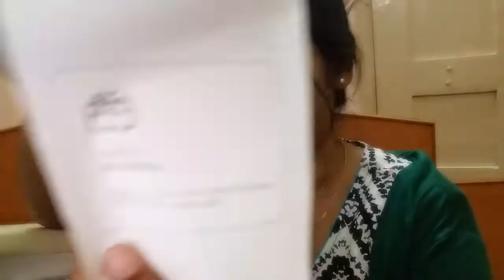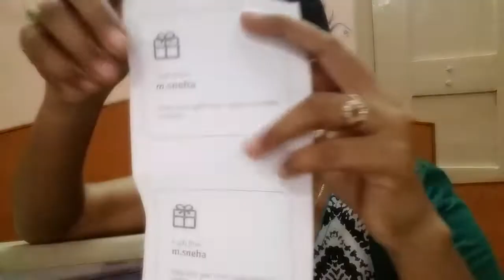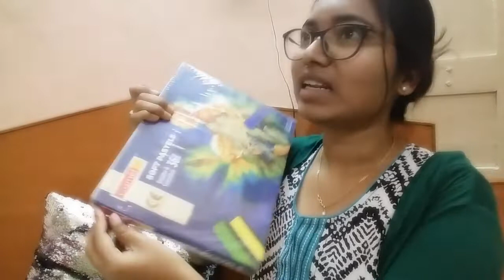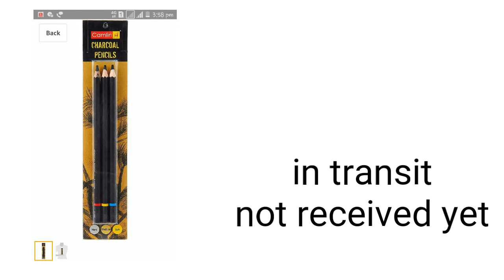Huge Amazon haul Art + makeup supplies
Check this out: Camlin Kokuyo Canvas Board - 25cm x 30cm Camel
Check this out: Wet n Wild Color ComFort Zone Icon 10 Pan Palette, Multi-Color, 8.
Check this out: Camel Soft Pastels, 36 Shades (Multicolor) Camel
Check this out: Camlin Kokuyo Solvent Based Glass Color - 20ml each, 5 Shades Camel
Check this out: BRUSTRO kneadable Art Eraser Pack of 6 with Blending Stump Set Bru...
Check this out: Kabeer Art Modelling Clay Air Hardening White 1 Pack 500 Gms , Ide...
Check this out: Sakura Gelly Roll white Gel Pens - set of 3 pens - Assorted nib si...
Check this out: Camlin Kokuyo Medium/Soft/Hard Charcoal Pencils Camel